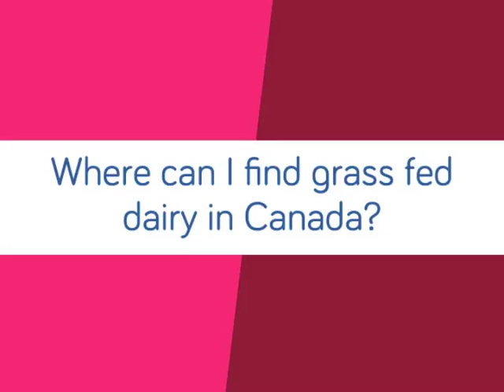Episode 2 | Where can I find grass fed dairy in Canada?